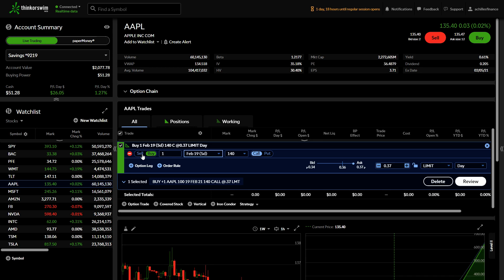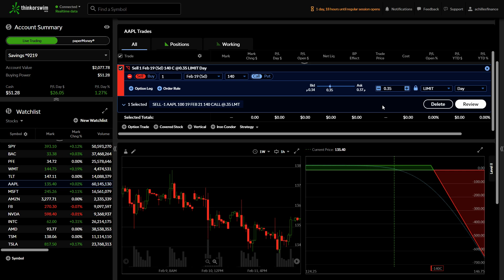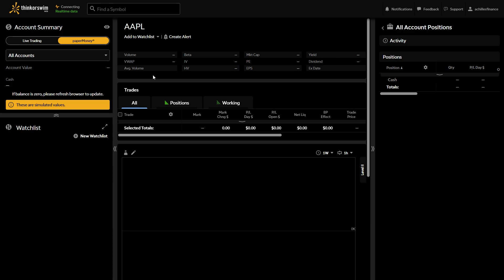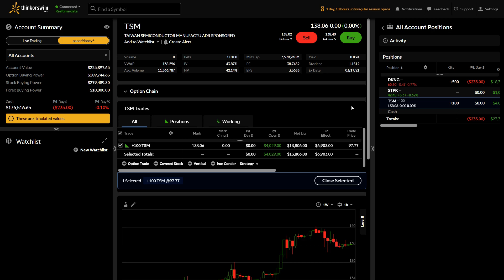ThinkorSwim Web Options Trading Lesson #1: Call Options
This video is coming straight from